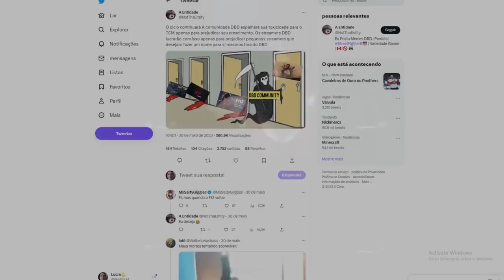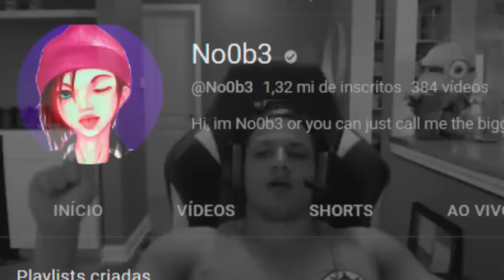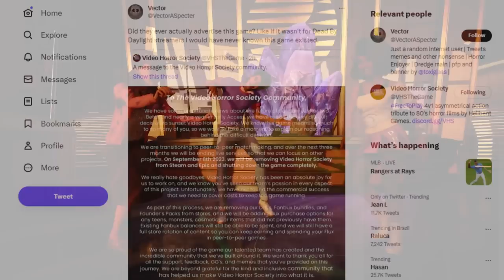"A Comunidade de DBD ARRUINOU Esses Jogos"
Isso... é verdade?